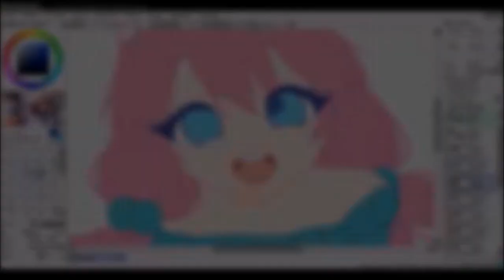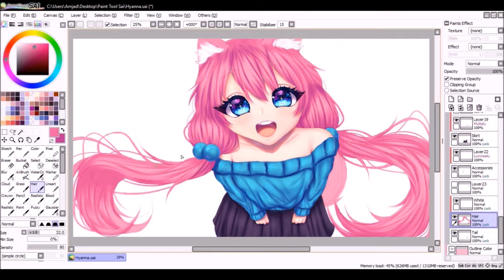Happy Birthday Hyanna Natsu! (Colored Sketch) [Speedpaint]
Programs:
OBS